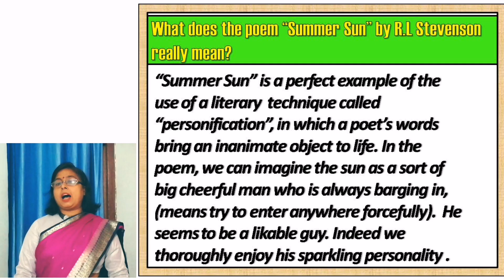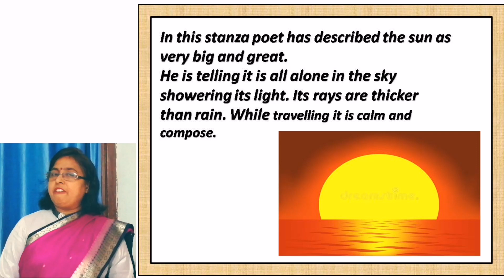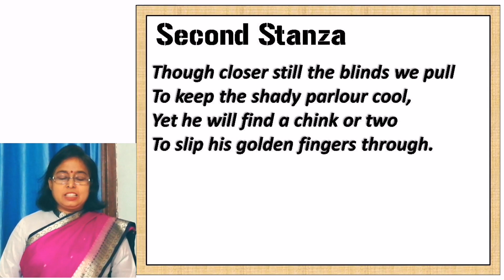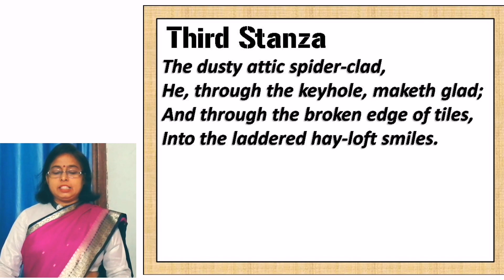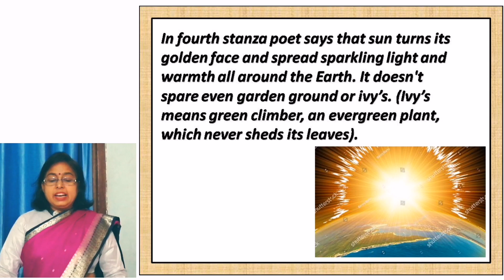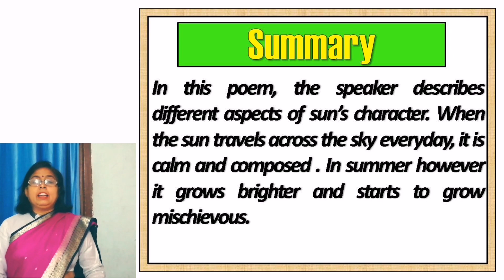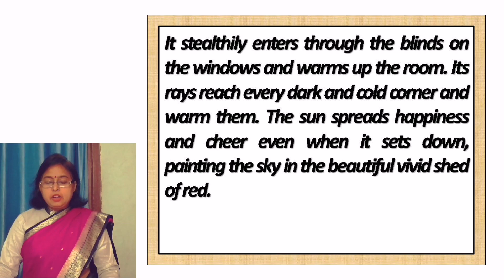Summer Sun by Robert Louis Stevenson Part III (Full Explanation)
In the series of poem Summer Sun written by R.L Stevenson, this video is the full explanation the poem. Next video will about the Question/Answrs from gulmohar book class 4. Watch this video carefully and wait  for next part.